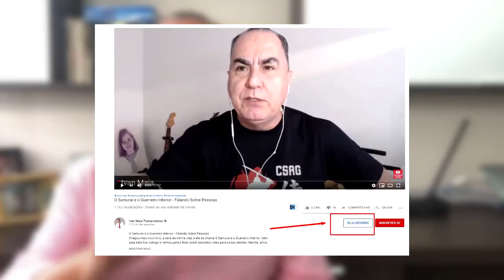Novidades no Canal - Qual é a Sua Opinião?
Eu criei um novo quadro aqui no Canal, e ele vai ao ar no próximo dia 01 de Setembro. Peço a sua ajuda para escolher o NOME DELE, e para isso eu criei e postei uma enquete com dois nomes, você vota e me ajuda a escolher, afinal, tudo aqui é feito PENSANDO EM VOCÊ. Ou seja, Novidades no Canal - Qual é a Sua Opinião?

Esse novo quadro será descontraído e com muita interação com você que prestigia meus vídeos. Eu contarei coisas da minha vida, compartilharei minha história de superação, minha rotina diária e trarei MUITOS convidados e convidadas especiais, que vão inspirar você. Ou seja, Novidades no Canal - Qual é a Sua Opinião?

Você assistiu: Novidades no Canal - Qual é a Sua Opinião?